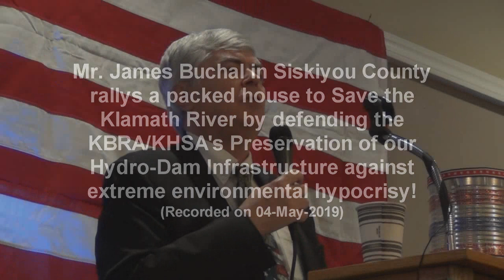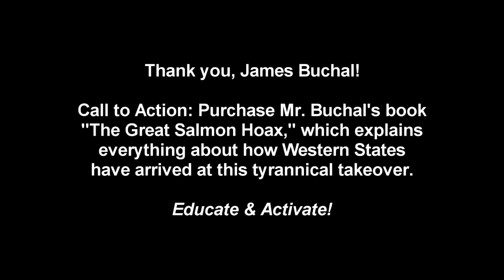James Buchal at Save The Klamath Dams - Yreka, Siskiyou County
Inspiring speech for a Full House of determined dam huggers (like me) - Thank you, Mr. Buchal!